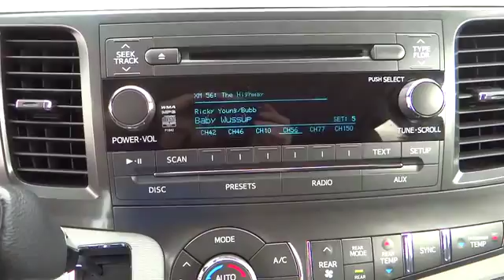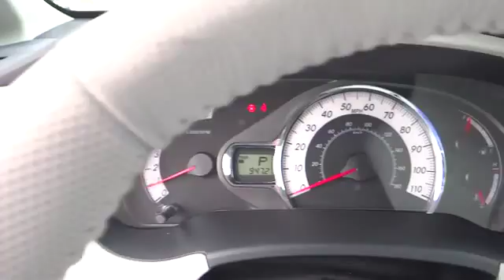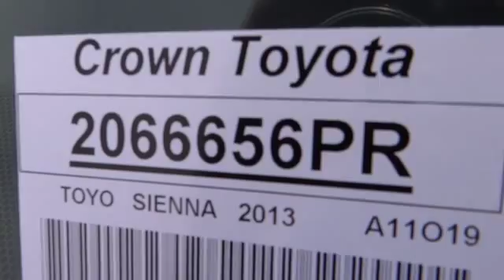2013 Toyota Sienna used, Ontario, Corona, Riverside, Chino, Upland, Fontana, CA 2066656PR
2013 Toyota Sienna

Crown Toyota
1201 Kettering Drive

Toyota Certified! Don't let the miles fool you! Imagine yourself behind the wheel of this handsome-looking 2013 Toyota Sienna. With plenty of passenger room, you won't have to worry about being cramped when it's more than just you in the van. Toyota Certified Pre-Owned means you not only get the reassurance of a 12mo/12,000 mile Comprehensive warranty, but also up to a 7yr/100,000-Mile Powertrain Limited Warranty, a 160-point inspection/reconditioning, 1yr Roadside Assistance, trip-interruption services, rental car benefits, and a complete CARFAX vehicle history report. John Elway wants to be ''YOUR'' Toyota dealer.